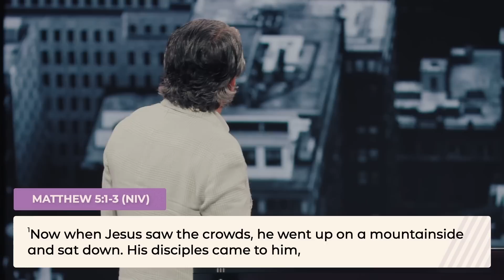The Mountain and the Garden | Gary Wilkerson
In "The Mountain and the Garden", Gary Wilkerson preaches that the sermon on the mount is both a story for hurting and broken people, but it's also a way for us to live our life.

July 25, 2023 - Gary Wilkerson - Times Square Church
The Mountain and the Garden